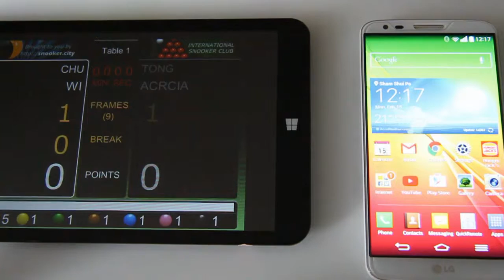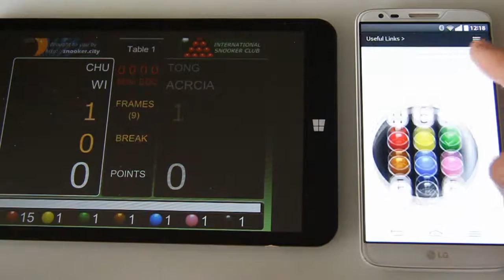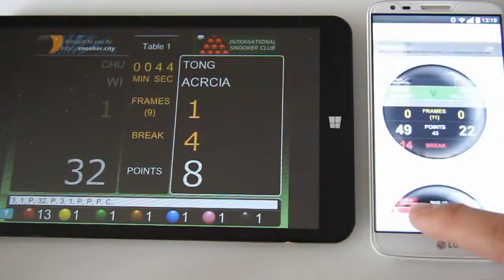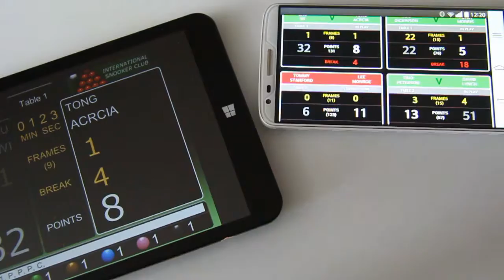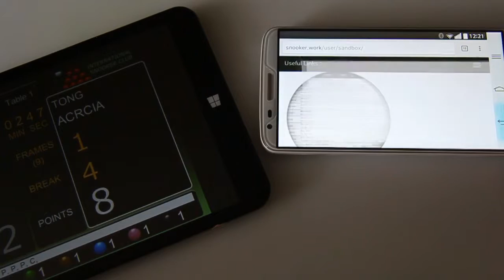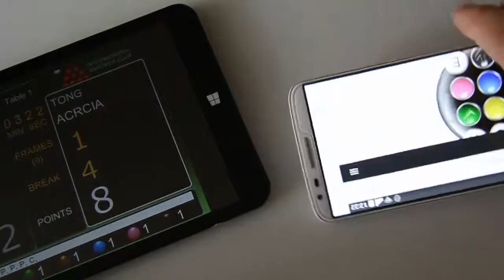Broadcast Live Scores from a Wi Fi Windows Tablet (ProScore Snooker Billiards Scoreboard)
Windows software ProScore Snooker Billiards Scoreboard is now fully portable with a low cost Windows tablet and with W Fi availability you still get the great Live Score features just like using a desktop PC.